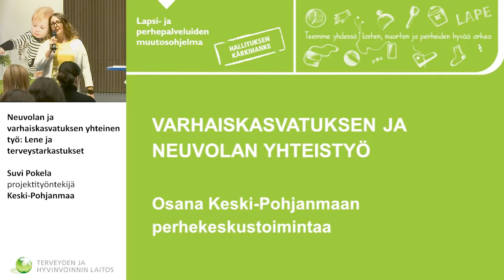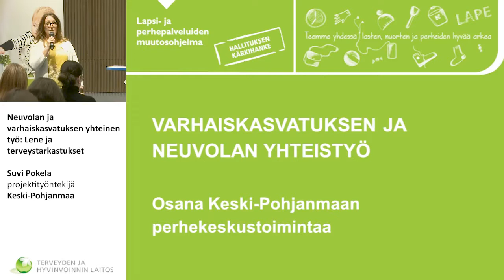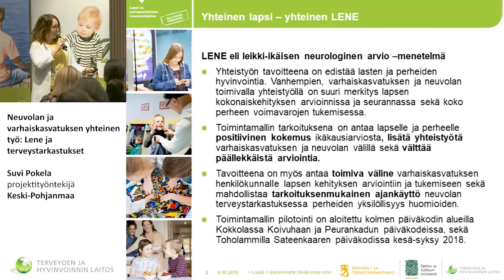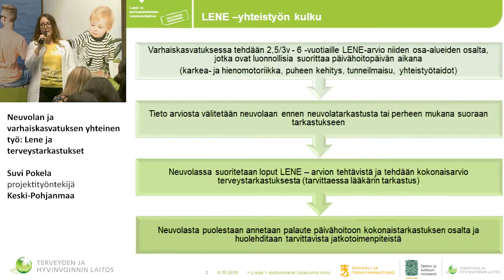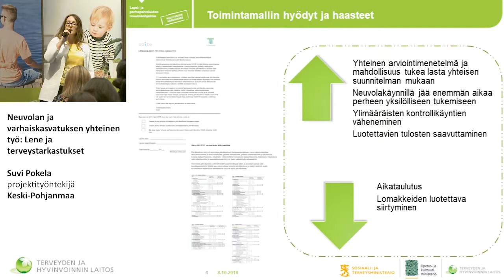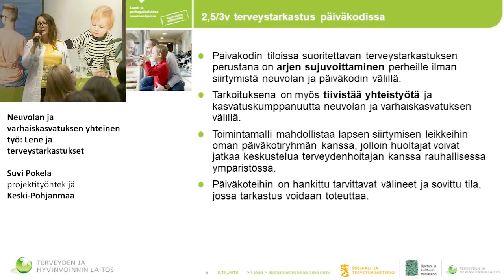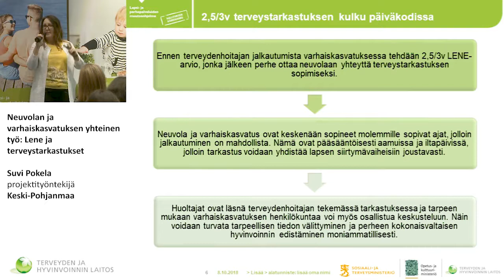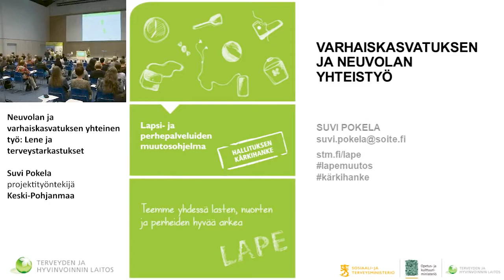3 Suvi Pokela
3 Suvi Pokela